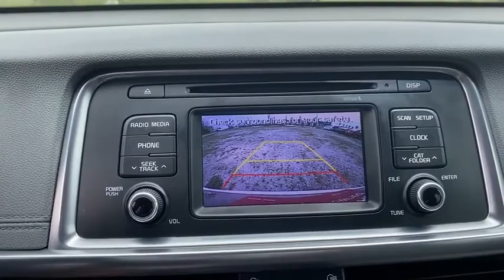2016 Kia Optima Panama City, Lynn Haven, Fort Walton, Port St. Joe, Marianna, FL 74782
Sparkling Silver Used 2016 Kia Optima available in Panama City, Florida at Bill Byrd Kia. Servicing the Lynn Haven, Fort Walton, Port St. Joe, Marianna, FL area.